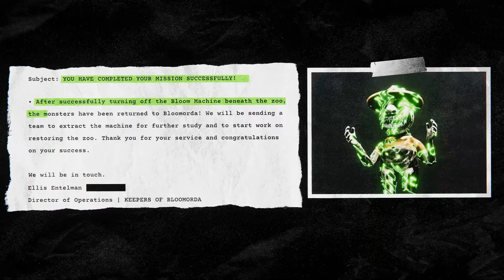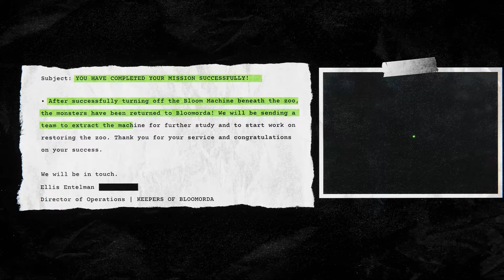Poppy Playtime Chapter 3 vs Zoonomaly - ALL BOSS JUMPSCARES